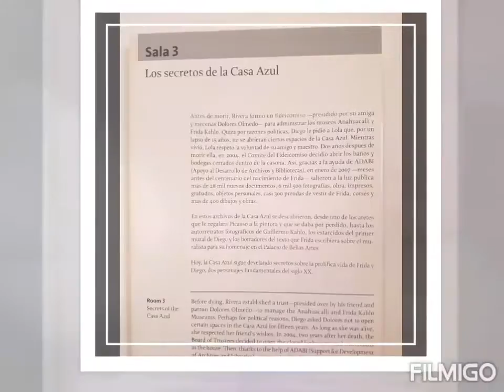Casa Azul Museo Frida Kahlo